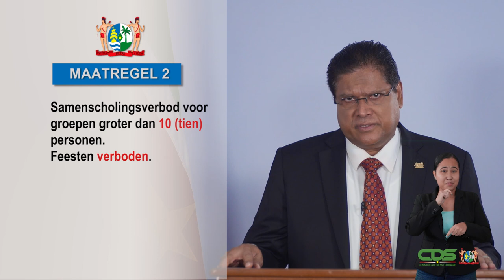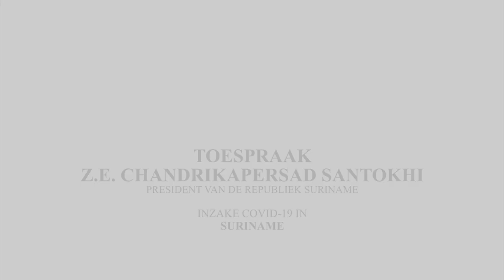TOESPRAAK PRESIDENT CHANDRIKAPERSAD SANTOKHI INZAKE COVID 19 IN SURINAME 11102020